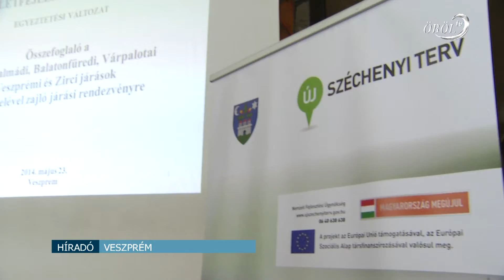Dolgoznak a megyei területfejlesztési dokumentumokon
A megyei önkormányzat fórumsorozatot indított útjára az elmúlt héten. A tanácskozásokon bemutatják a területfejlesztési dokumentumok jelenlegi állapotát, különös tekintettel a járási szintű elképzelésekre.